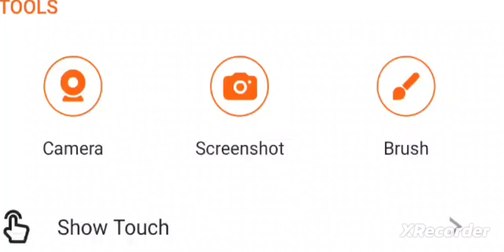1 September 2024